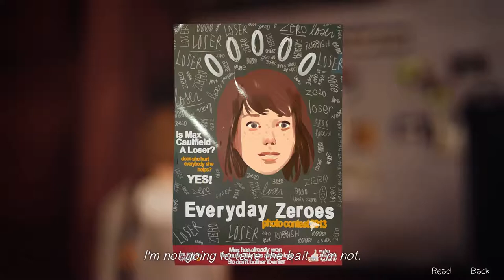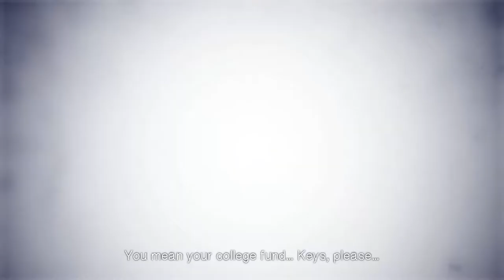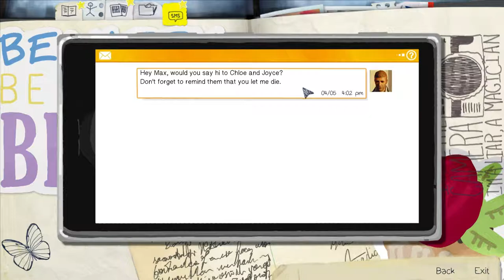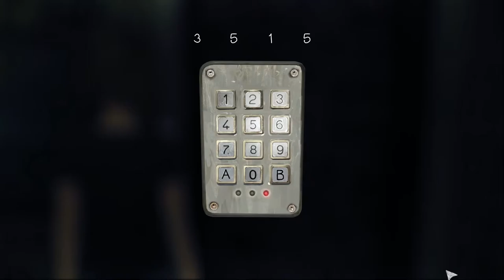life Is Strange Episode 5 #4: Pigeon Painting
We also go on a massive mind trip in which everyone hates Max!!!